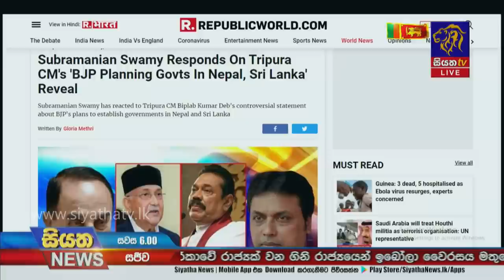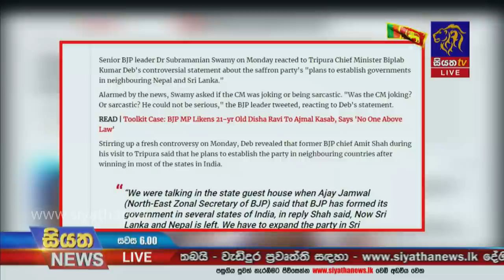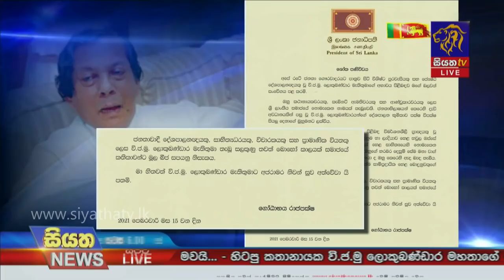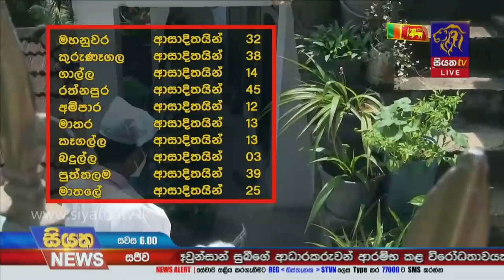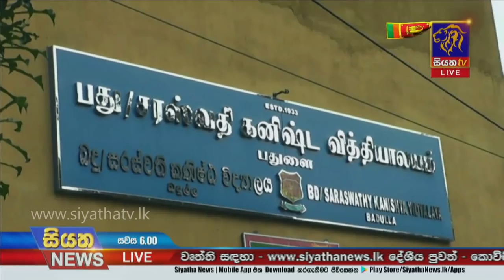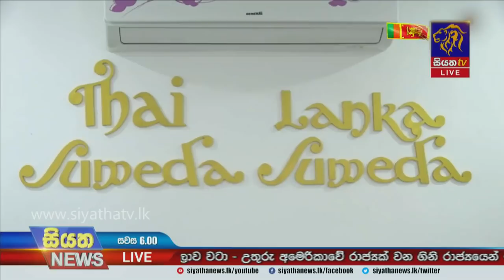Siyatha News | 06.00 PM | 15 - 02 - 2021